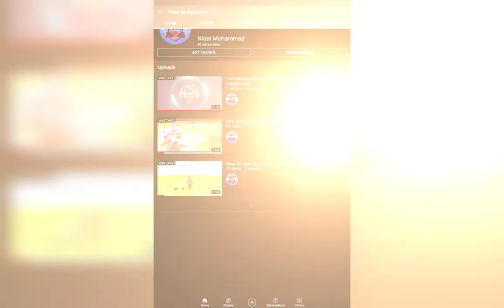Thanks for 60+ subscriber